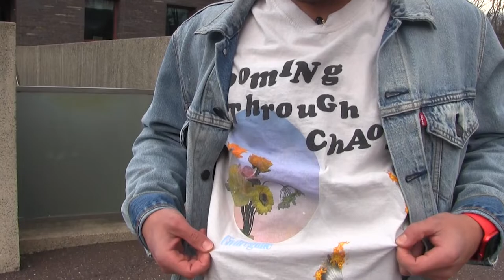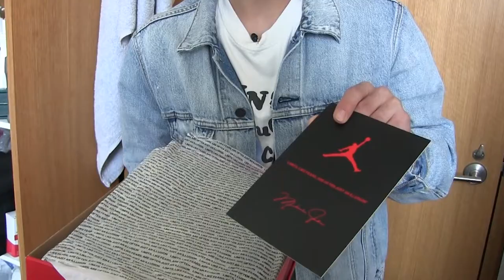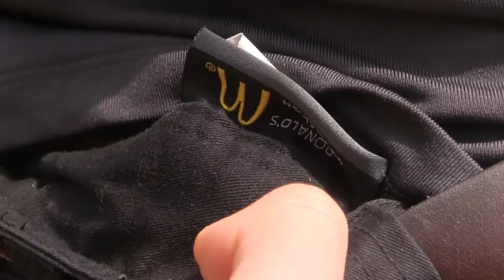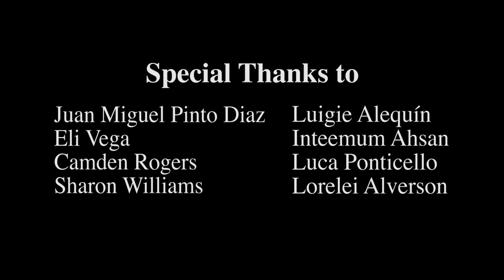Suburban Outfitters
Asking Haverford students about fashion. Made in Vicky Funari's Advanced Documentary Production Spring 2022 course at Haverford College.